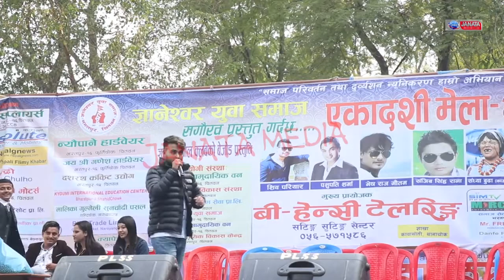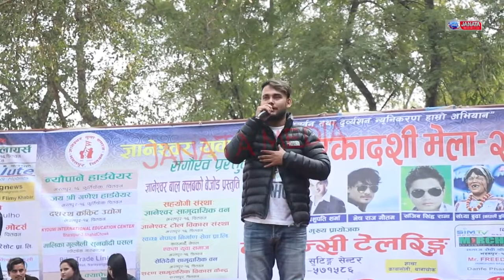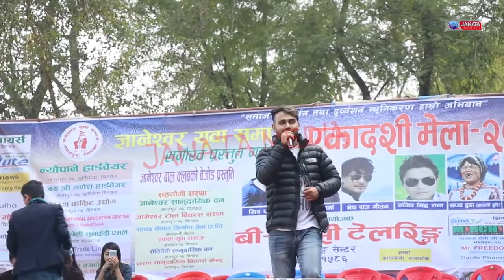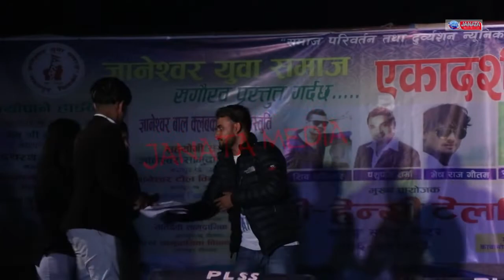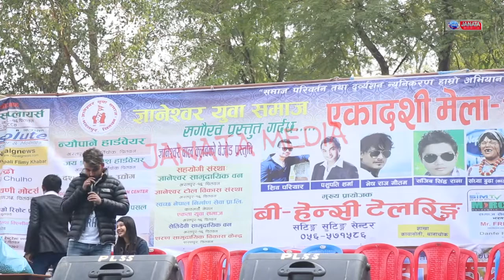फर्स्ट गोल्डेन माइक प्राप्त मिनराजले चितवनमा मच्याय तहल्का दर्शको भिड हटाउन आयोजकलाई हम्मे हम्मे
यस Janata MEdia च्यानल मा रहेका गीत, संगीत तथा video हरु कपि, Download गरी अन्य Chanel मा upload गरेको पाएमा प्रचालित कानुन बमोजिम कडा भन्दा कडा कर्बाही गरिनेछ ।